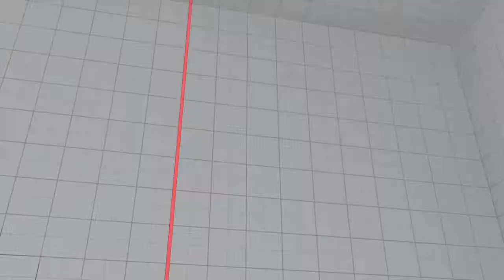SFV - GOING FOR GOLD?!! [RANKED]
Hero goes on the hunt for Gold! Does he make it??